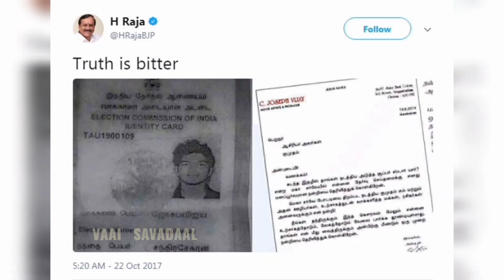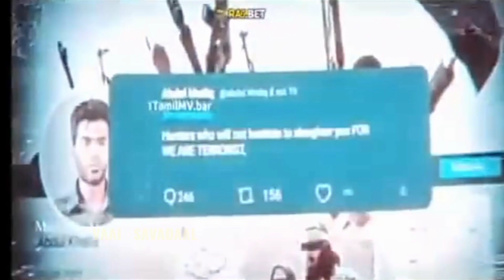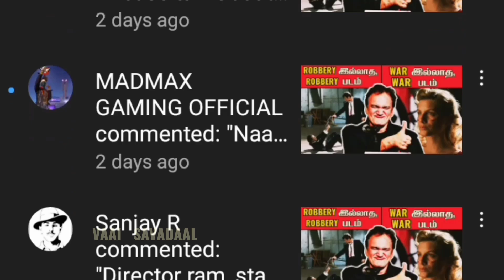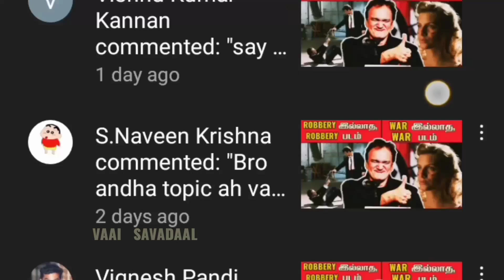FAKE Religion Issues in Anti Indian ? | Vaai Savadaal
Correct us in commen, if we were wrong .

VAAI SAVADAAL